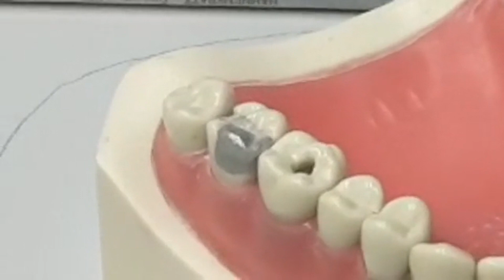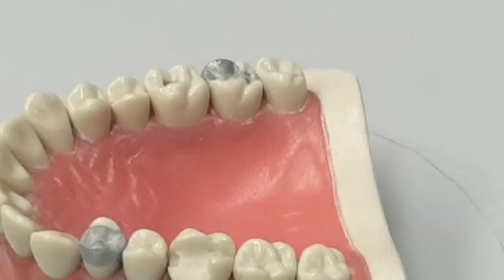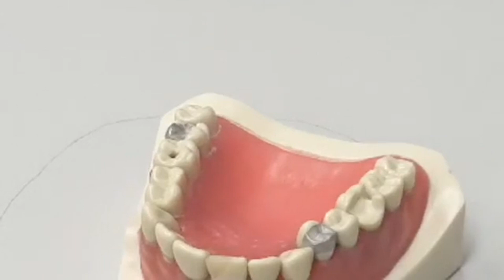Episode 2: How to do self-assessment of technical work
Video shot and edited by- Dental101 Pty Ltd.

We offer courses for overseas students preparing for ADC Part 2 examination, we have face-to-face as well as online options available.